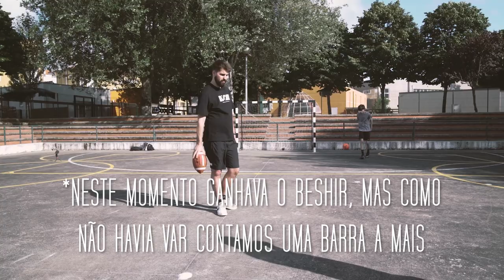1 BOLA E 3 GAJOS | DESAFIO DA BARRA | 1/2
Voltamos aos desafios de futebol.
Neste desafio, vamos tentar acertar na barra.
Quem dos 3 achas que ganhou?
Faz a tua aposta e comenta.

OUTROS CANAIS ▶  @UMPODCASTSEMNEXO

CAMERAMAN ▶ @henekukenek